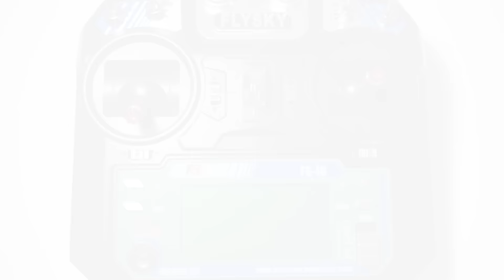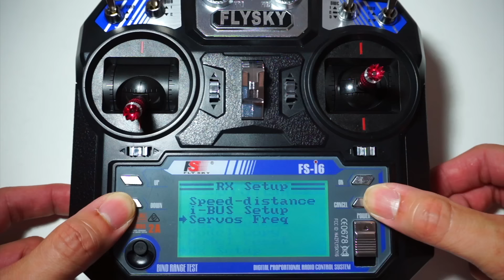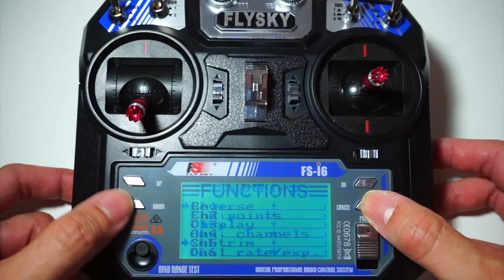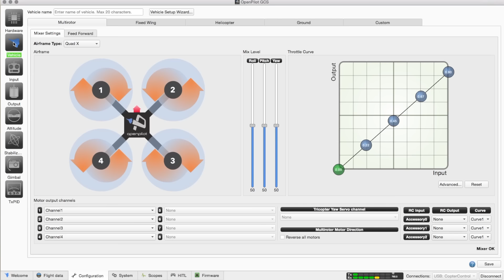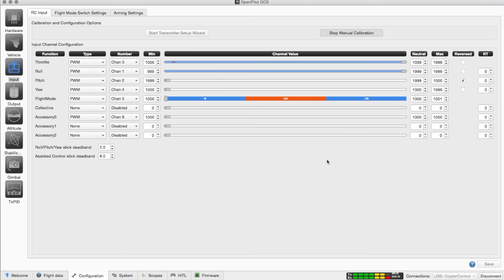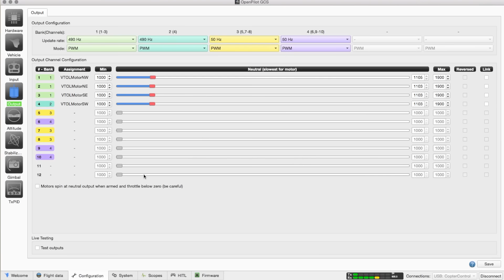Eachine Falcon 250 RTF - Quick Introduction, Setup & Test Flights🏁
Contents:
1. Quick Unbox
2. Explore FlySky FS-i6 Transmitter at 1:35
3. OpenPilot Setup at 4:38
4. Line of sight Flight (Attitude mode) at 6:53
5. FPV Flights (Rate mode) at 8:07
👍🏼 Product from Banggood.com